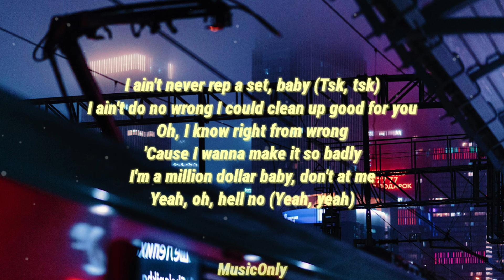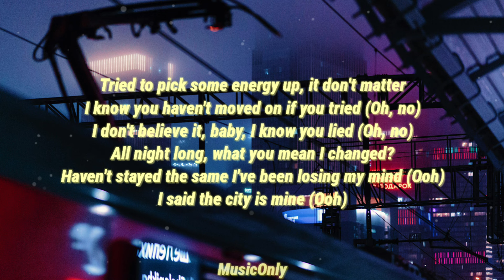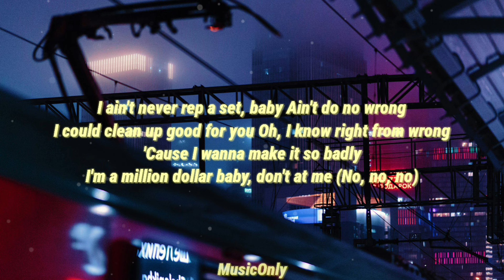Tommy Richman - MILLION DOLLAR BABY (Lyrics)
Lyrics:

[Intro]
Do it, baby, do what I could think

[Chorus]
'Cause I wanna make it so badly
I'm a million dollar baby, don't at me
Yeah, oh, hell no (Yeah, yeah)

[Verse]
But you still don't notice me, my sound next
I'm running up a check (Yeah, yeah, yeah, yeah)
She a bad lil' mama, she a diva
No matter what happens, he cannot come between us again
I took her to Queen's Gambit (Yeah, yeah), showed around my friends
Tried to pick some energy up, it don't matter
I know you haven't moved on if you tried (Oh, no)
I've been losing my mind (Ooh)
I said the city is mine (Ooh)

[Chorus]
I ain't never rep a set, baby
Ain't do no wrong
I'm a million dollar baby, don't at me (No, no, no)

[Outro]
Hell, hell nah
Yeah, hell, hell no
Hell, hell no